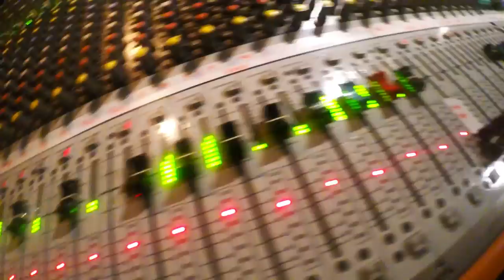Buried In Verona - The Faceless Tour [HD]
This is a montage from Buried In Verona's "Faceless" album tour, which toured Australia in April of 2014.
It featured bands such as Fit For A King (USA), Feed Her To The Sharks and Ocean Grove plus locals in every city!

I shot it all on my GoPro and edited it together with the GoPro Software, so nothing fancy. Hopefully next tour i'll have a nice DSLR to take some proper photo's with too!
Extra footage of Feed Her To The Sharks @ Arrow courtesy of Dimitri Hondroudaukis.

This tour was an absolute pleasure to be apart of and i thank all the dudes who made it a good time!
Special thanks to Feed Her To The Sharks who asked me to mix their FOH every night.